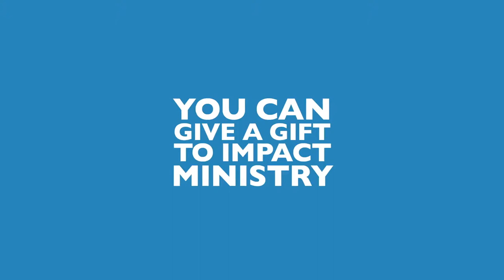Oklahoma Baptist University Commercial 2013